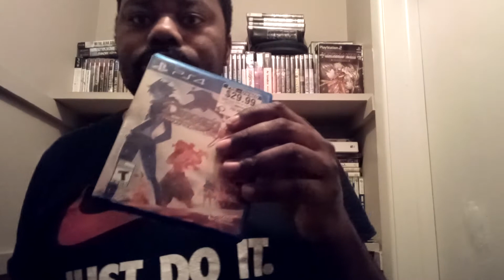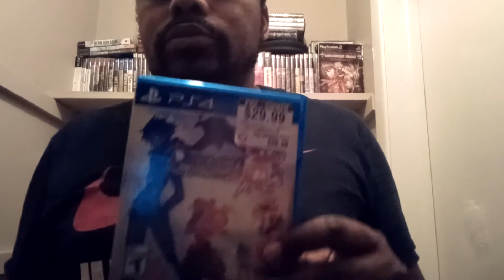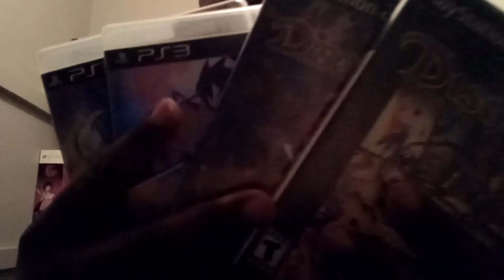Disgaea 5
Watch here as I post for my new game I'll be streaming on Wednesday, 4-15-20.